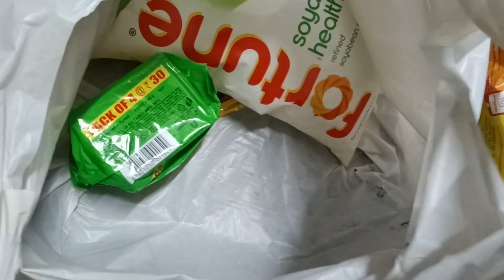মাঝে মাঝে নিজেই বুঝতে পারি আমি অনেক মোটা হয়ে গেছি 😟